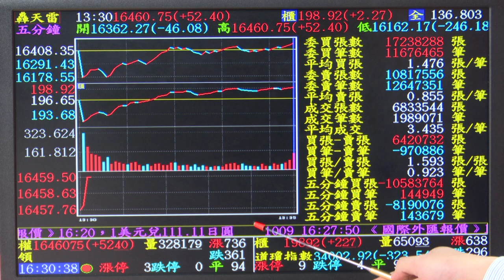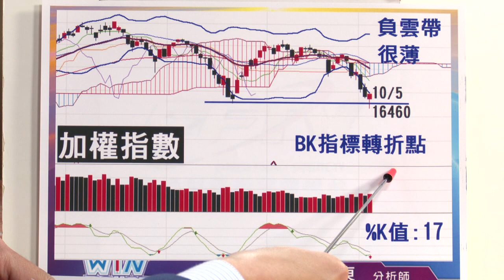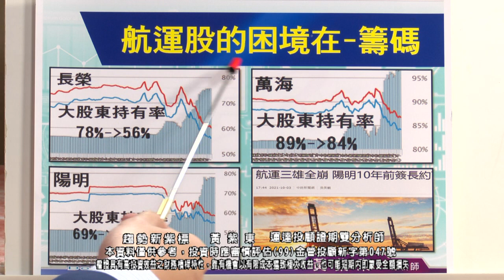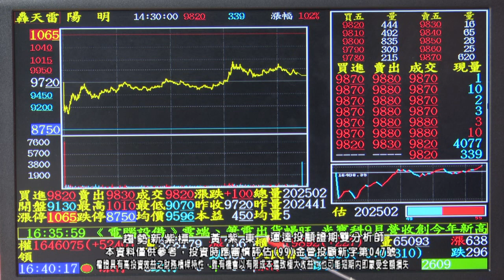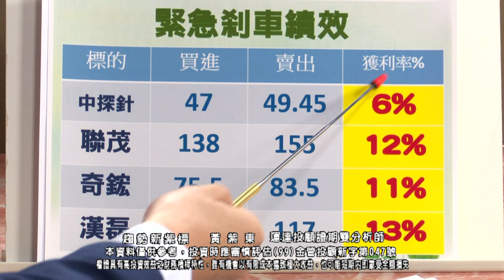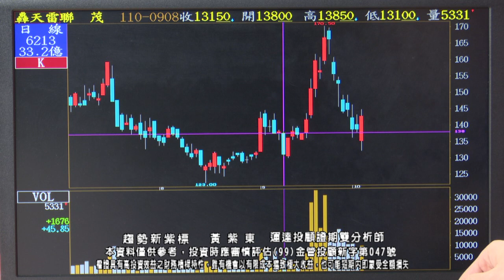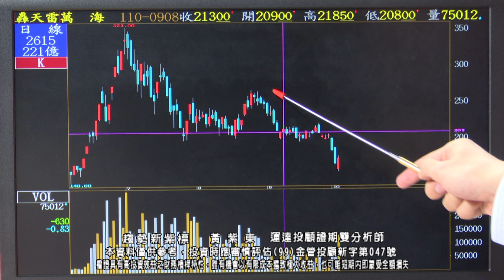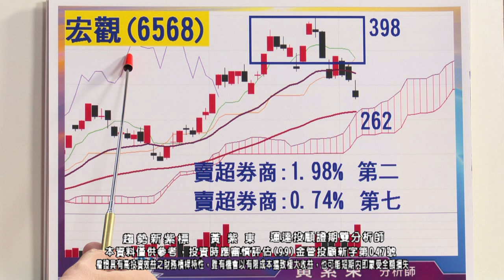20211005 2030 黃紫東 趨勢新紫標